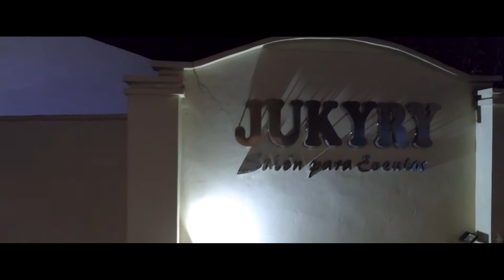TRAILER ELIANA 15 AÑOS